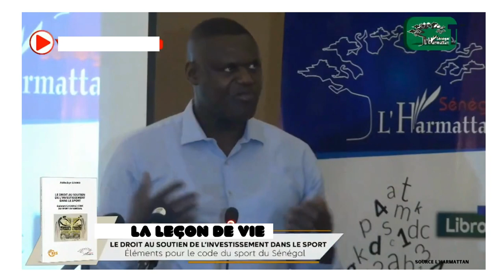Senegal : le champion de lutte TYSON indigné par la vague des candidats à l'émigration irrégulière.